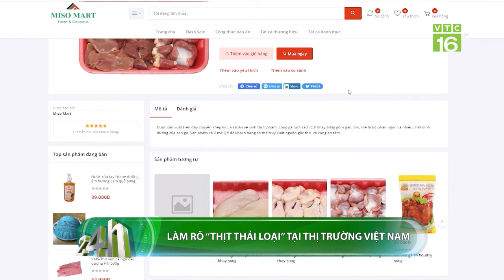ĐỀ NGHỊ BỘ QUỐC PHÒNG, BỘ CÔNG AN XỬ LÝ BUÔN LẬU GIA CẦM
VTC16 | ĐỀ NGHỊ BỘ QUỐC PHÒNG, BỘ CÔNG AN XỬ LÝ BUÔN LẬU GIA CẦM
Để hạn chế nguy cơ lây lan các chủng virus cúm gia cầm và các tác nhân gây ảnh hưởng đến ngành chăn nuôi gia cầm trong nước, mới đây, Bộ NN-PTNT đã gửi công văn đề nghị Bộ Quốc phòng, Bộ Công an phối hợp ngăn chặn tình trạng buôn lậu gia cầm, sản phẩm gia cầm trên tuyến biên giới, cửa khẩu, đường mòn, lối mở.